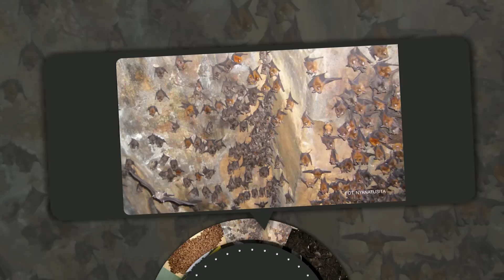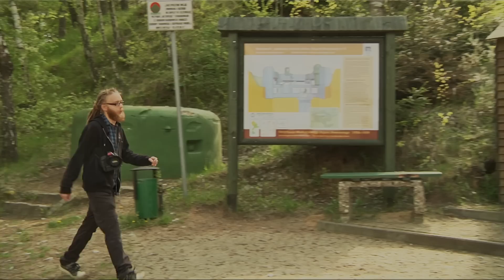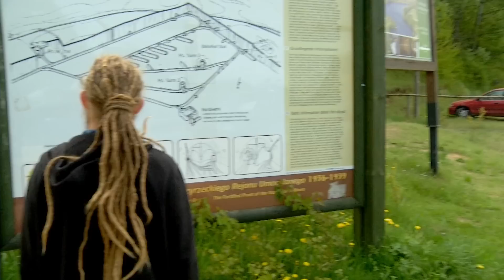Naturalnie Zakręceni - odcinek 1. "Rezerwat Nietoperek"